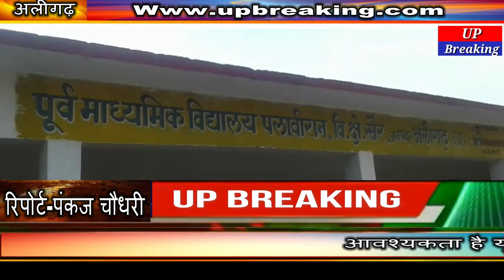अध्यापको ने बच्चों के हाथों में किताबों की जगह झाड़ू को थमा दिया